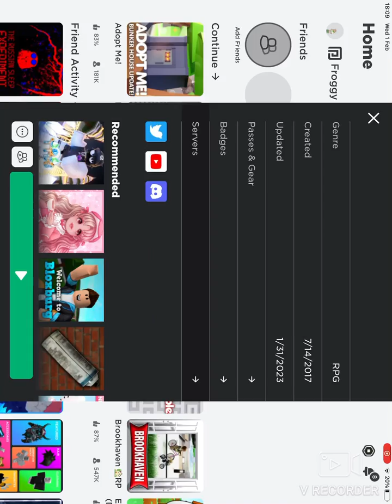comments for Q&A